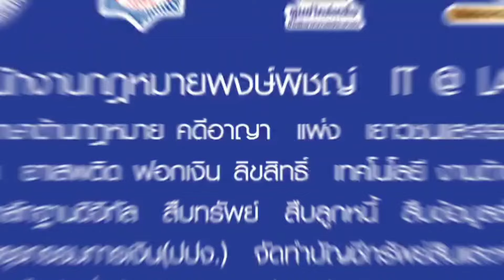เด็กหรือเยาวชนสูบบุหรี่ไฟฟ้าในโรงเรียนหากครูหรือตำรวจค้นพบบุหรี่ไฟฟ้าในตัวจะมีความผิดอย่างไรหรือไม่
บุหรี่ไฟฟ้านับเป็นกลยุทธ์ของผู้ผลิต มีเป้าหมายคือเด็กและเยาวชน และในปัจจุบันมีการแพร่ระบาดของบุหรี่ไฟฟ้าเพิ่มขึ้นอย่างรวดเร็ว โดยเฉพาะในกลุ่มของเด็ก และเยาวชนมีการใช้บุหรี่ไฟฟ้ากันอย่างแพร่หลาย มีช่องทางการจำหน่ายทางออนไลน์ที่สามารถซื้อขายได้ง่าย/บุหรี่ไฟฟ้า จัดเป็นของลักลอบ การนำเข้าครอบครองจำหน่ายย่อมผิดกฎหมายทั้งหมด โดยเอาผิดได้  3 ข้อหา หากนำเข้าผิดกฎหมายกระทรวงพาณิชย์ หากขายผิดกฎหมาย สคบ. และหากครอบครอง ผิดกฎหมายศุลกากร

กรณีนำเข้า ผลิต และขายบุหรี่ไฟฟ้านั้นมีความผิดตามกฎหมายไทยอย่างชัดเจน/ แต่ในกรณีของผู้ครอบครองและใช้ส่วนตัว อาจไม่มีความผิดโดยตรง แต่ถึงอย่างไรก็ตามอาจเข้าข่ายตามมาตรา 246 ของ พ.ร.บ.ศุลกากร พ.ศ.2560 ซึ่งระบุว่า “ผู้ใดช่วยซ่อนเร้น ช่วยจําหน่าย ช่วยพาเอาไปเสีย ซื้อ รับจํานําหรือรับไว้ ซึ่งของที่รู้ว่าเป็นความผิดตามมาตรา 242 มีโทษจําคุกไม่เกิน 5 ปี ปรับ 4 เท่าของราคาของ หรือทั้งจําท้ังปรับ”

ดังนั้นกรณีของผู้ครอบครองและใช้ส่วนตัว อาจไม่มีความผิดโดยตรง แต่ถึงอย่างไรก็ตามอาจเข้าข่ายตามบทบัญญัติของกฎหมายศุลกากร มาตรา 246 ข้างต้น

กรณีดังกล่าวถือเป็นฝ่าฝืนข้อห้าม ห้ามสูบในที่สาธารณะ /หากมีผู้สูบบุหรี่ไฟฟ้าในสถานที่สาธารณะที่กำหนดให้เป็นเขตปลอดบุหรี่ เช่น ในโรงเรียน โรงพยาบาล ตลาด ถือว่าฝ่าฝืนมาตรา 42 พ.ร.บ.ควบคุมผลิตภัณฑ์ยาสูบ พ.ศ.2560 ต้องระวางโทษปรับไม่เกิน 5,000 บาท

รวบรวม เรียบเรียง อ่าน : พงษ์พิชญ์  อ่อนละมัย
LINE : p_devere8789

[พงษ์พิชญ์ อ่อนละมัย]
ที่ปรึกษานายกสภาทนายความ
คณะที่ปรึกษารัฐมนตรี
รัฐศาสตรบัณฑิต
นิติศาสตรบัณฑิต
บริหารธุรกิจบัณฑิต
วิทยาศาสตรมหาบัณฑิต
นิติศาสตรมหาบัณฑิต

เตรียมศึกษาต่อ
ปริญญาเอก
คณะวิทยาศาสตร์
สาขา นิติวิทยาศาสตร์
เป็นผู้สอบผ่าน

อนุญาโตตุลาการ รุ่นที่ 5

กฎหมายปกครองและวิธีพิจารณาคดีปกครองตามมาตรฐานที่ ก.ศป.   รับรอง รุ่นที่04 (ก.ศป.04)

กฎหมายยาเสพติดและวิธีพิจารณาคดียาเสพติดให้โทษ พ.ศ.2564 รุ่นที่ 1

ผู้มีหน้าที่รายงานตามกฎหมายว่าด้วยการป้องกันและปราบปรามการฟอกเงิน มาตรา 13 และมาตรา 16 รุ่นที่ 1

ทนายความคุ้มครองผู้บริโภค รุ่นที่ 1

ทนายความสิทธิมนุษยชน รุ่นที่ 1

การสืบสวนและตรวจพิสูจน์หลักฐานดิจิทัล

ผู้ควบคุมข้อมูลส่วนบุคคล รุ่นที่ 13

กฎหมายการค้าระหว่างประเทศ รุ่นที่ 13

กฎหมายภาษีอากร รุ่นที่ 13

กฎหมายสินทรัพย์ดิจิทัล บล็อกเชน

ผู้ไกล่เกลี่ยข้อพิพาททางแพ่งและอาญา
3 จังหวัด ประจำสำนักงานยุติธรรมจังหวัด กาฬสินธุ์ ขอนแก่น มหาสารคาม

ผู้ไกล่เกลี่ยข้อพิพาทชั้นสอบสวน
ประจำสถานีตำรวจ 30 สถานี

ผู้ไกล่เกลี่ยข้อพิพาทในคดีปกครอง

ฯลฯ